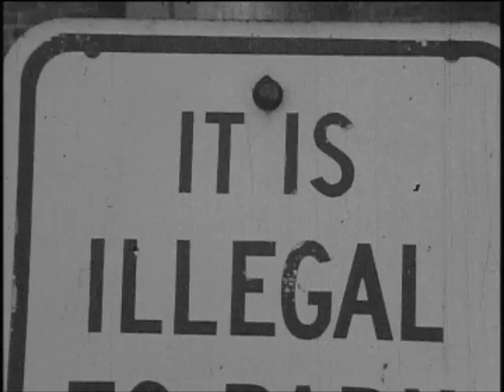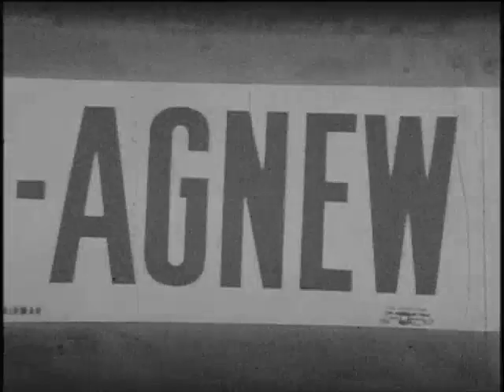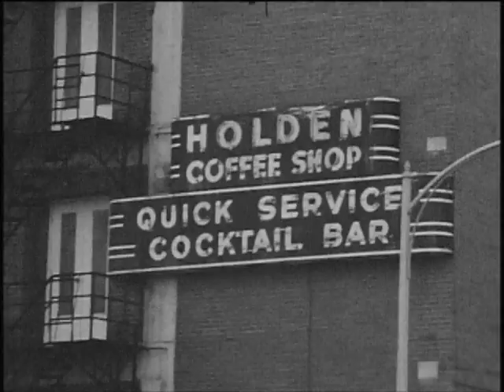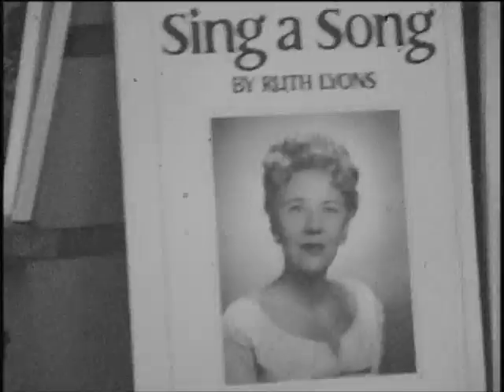Downtown Dayton Ohio 1970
8mm film shot in 1970 of downtown Dayton Ohio as part of a film project during my Junior year at Chaminade High School. Filmed by Joseph Slonaker, Gus Miklos and Steve Murphy. I remember we showed it in the auditorium set to the music of "Classical Gas". We wanted it to be "quick cuts" just like the famous film shown on the Smothers Brothers show of art work set to the same music. Of course we had no editing equipment, so we had to shoot it that way in the camera. It took weeks of walking around in our spare time to get this 8 1/2 minutes of film. Looks pretty cheesy now, but at the time everyone thought it was pretty far out and groovy, man! You can make out some of the old buildings of Dayton that are since long gone.